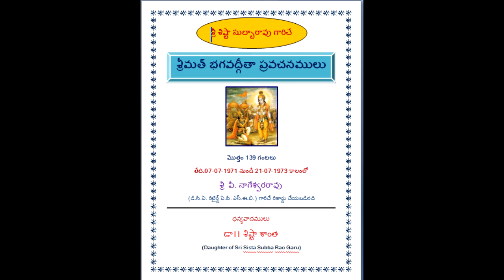Bhagavad Gita Sri Sista Subba Rao 43 A B